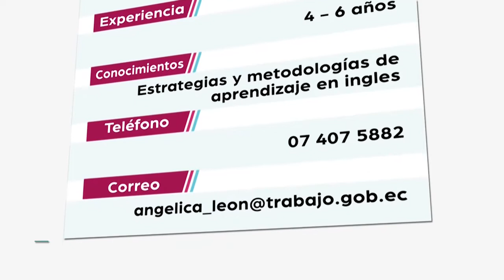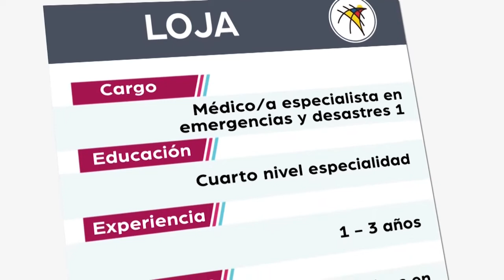Oferta laboral 14/07/2020